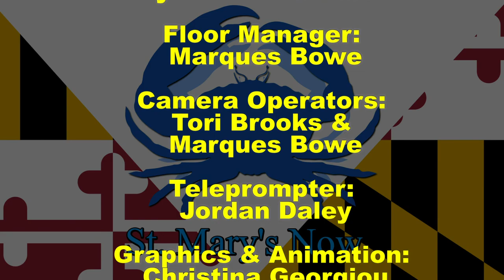St. Mary's Now (from 11-29-2019)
St. Mary's Now is a partnership between The Enterprise newspaper and the Dr. James A. Forrest Career and Technology Center's TV/Video Production program. This newsbrief is produced by Gold Team and covers stories from The Enterprise's Friday, November 29, 2019 edition. Stories include: Budget cut caused pier to close early; $1.5 million awarded to housing authority; Health department offers free overdose response training; School report shows struggling areas; and a look at local sports. Luke Ausenbaugh and Dylan Casoni-Burch are your anchors. Emily Bennett is your director. Sarah Baldacchino is your editor.